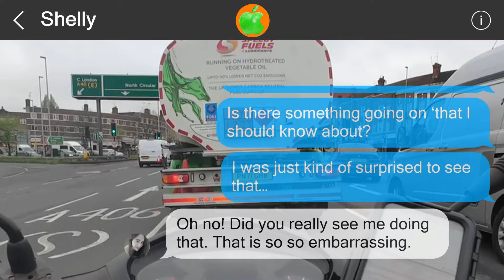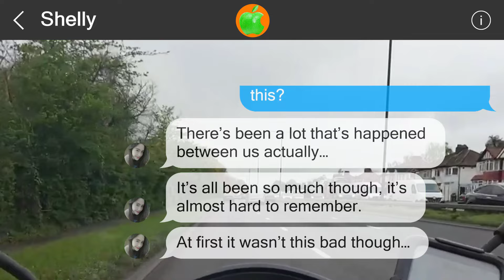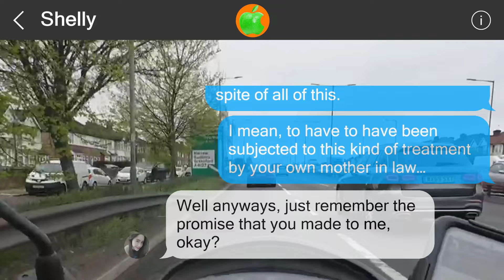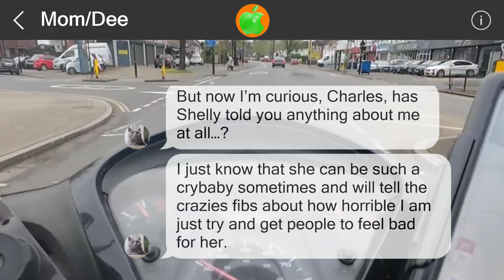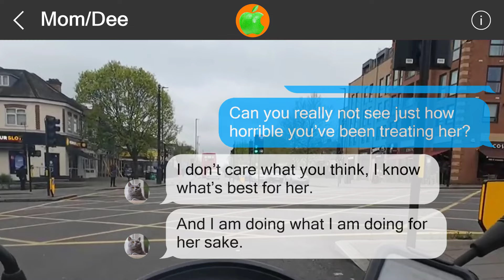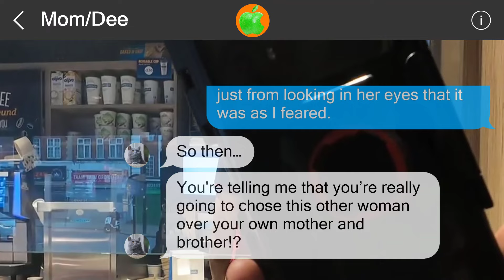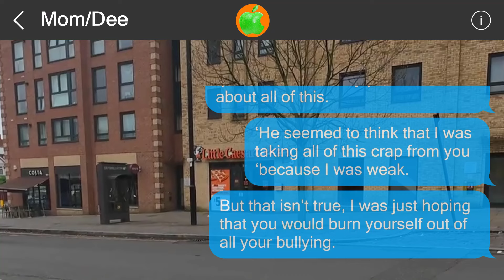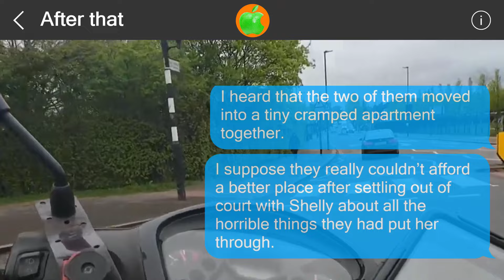Mistakes cannot be undone #516348